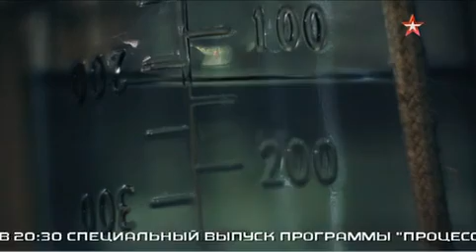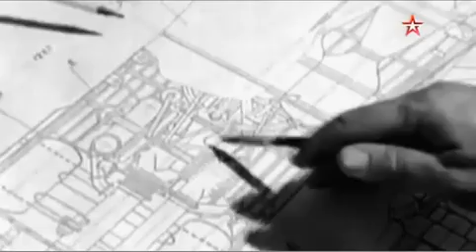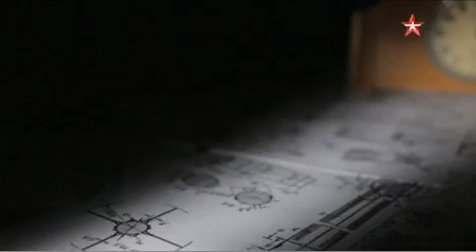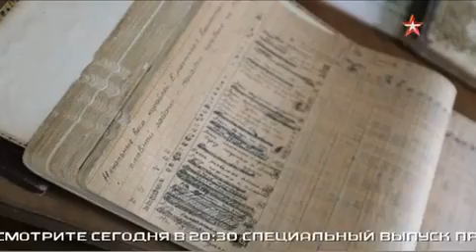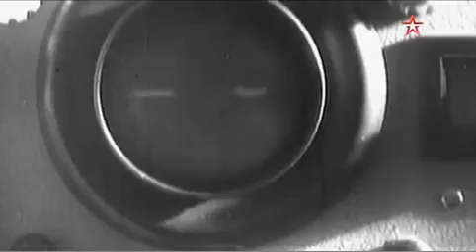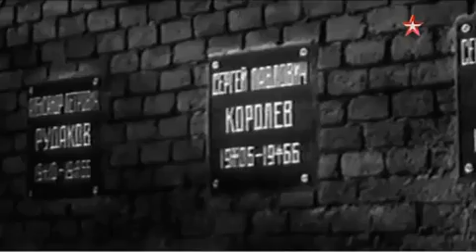ПОСЛЕДНИЙ ДЕНЬ. СЕРГЕЙ КОРОЛЕВ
Вышел мой фильм про Сергея Королева в цикле "Последний день" на телеканале "Звезда". Сценарий и все интервью - мои. Шумов Вовка и Максим Григоричев - съемки. Татьяна Корнеева - режиссер (в студии и общий стиль). Марина Петухова - шеф-редактор проекта, Вера Травкина  - монтаж. Называю так подробно, потому что титров теперь на "Звезде" нет, но кто-то же должен ответить за содеянное:)) Я больше всего боялась Наталью Сергеевну, дочь Королева. У нее характер отца, испепелит, если что не так. А у меня в фильме - как, впрочем, и в жизни было, - между отцом и дочерью не все гладко. Но Наталья Сергеевна позвонила, сказала, что ей понравилось. Я выдохнула - и теперь спокойно могу разместить здесь этот фильм: смотрите, кому интересно.